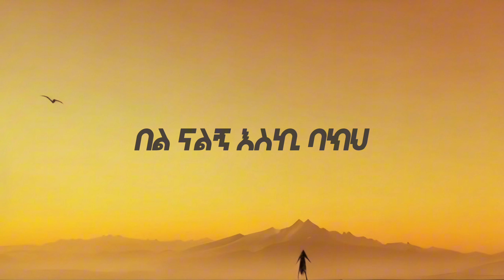Yeshi Demelash - ብትመጣልኝ (lyrics video)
Lyrics | Betmtalegn
[መግቢያ]
ደግሞ ደግሞ ደግሞ
ደግሞ አንተን ይለኛል
ፍቅርህ አገርሽቶብኛል
ዛሬም ዛሬም ዛሬም
ዛሬም አንተን ይለኛል
ፍቅርህ አገርሽቶብኛል

[አዝማች 1.1]
ያለፈዉን ጊዜ ሁሉንም አስቤ
ክፉንም ደጉንም ሁሉን በምናቤ
እረበሻለዉ ሰላም አጣለሁ
ግራ ተጋብቻለሁ
እረበሻለዉ ሰላም አጣለሁ
ግራ ተጋብቻለሁ

[አዝማች 1.2]
ብትመጣልኝ ምን ነበረ ታዲያ
ባገኝህ ምን ነበረ ታዲያ
ባገኝህስ ምን ነበረ ታዲያ

[አዝማች 1.3]
እንደኔ ትዝታዉ ካለብህ
በል ናልኝ እስኪ ባክህ
እንደኔ ትዝታዉ ካለብህ

[መግቢያ 2]
ደግሞ ደግሞ ደግሞ
ደግሞ አንተን ይለኛል
ፍቅርህ አገርሽቶብኛል
ዛሬም ዛሬም ዛሬም
ዛሬም አንተን ይለኛል
ፍቅርህ አገርሽቶብኛል

[አዝማች 2.1]
ስበላ ስጠጣ ስተኛ ስነሳ
ዙራዬን ከበኸኝ አያለሁ አበሳ
ወይ አልነካህም አልዳብስህም
አብሮነትህስ የህልም
ወይ አልነካህም አልዳብስህም
አብሮነትህስ የህልም

[መዝጊያ]
እንደኔ ትዝታዉ ካለብህ